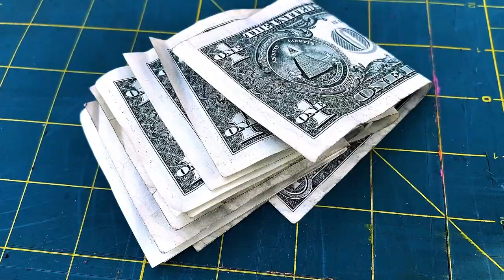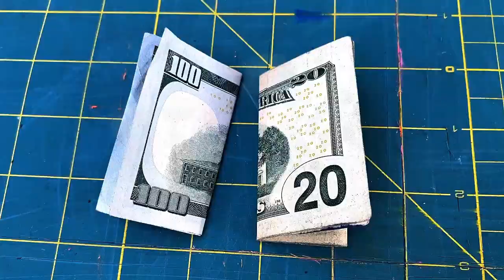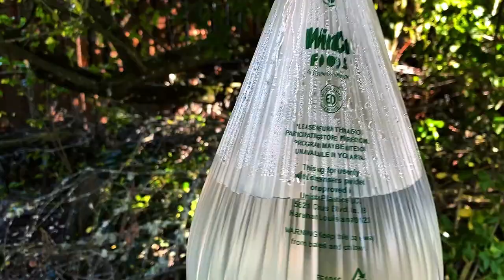PoCKET DuMP: You Survive out of Your Pockets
Taking a look at gear i carry in my pockets as part of my Everyday Carry and my reasons behind it. A small pepper spray, Nitecore P10GT, the legendary safety pin, Separating you CASH into large and small denominations to avoid Highway Robbery, Plastic Bags from the Vegetable aisle at your Grocery store for water container, Mini Puck toilets for emergency fires, BIC lighter wrapped with Gorilla tape for fires and giving a stranger a light to lighten the mood, a Rubber band, Mentos gum for sexy breath, a Cotton bandana, Chapstick for luscious lips and fires *not necessarily in that order, iPhone with a tough Otter case, GAIA GPS a free Map app that doesn't require any cell service, a large Sharpie marker, Meds, CAT Tourniquet(Chest Seals in IFAK in Backpack). HT